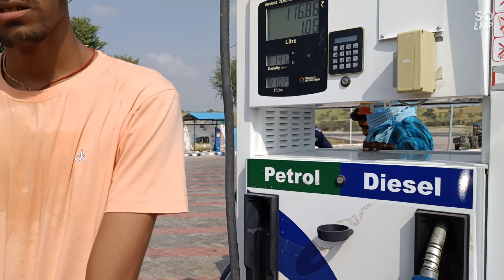खेत का भ्रमण स्थानीय भाषा में ......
राजस्थानी मारवाड़ी खेत खलिहान .By Gajanand Sharma